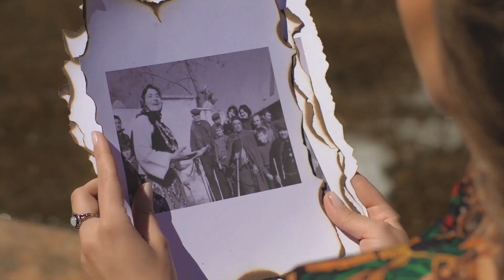Elena Andonovska – Mori dej Neveno / Мори деј Невено (Official Video 2021)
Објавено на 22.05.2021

Сите права се задржани!
ART Studio Production and INTERMEDIA

Видео продукција: АРТ Студио
Музичка продукција: Ангел Ќосев - студио ПОДРУМОТ
Музика: народна
Музички аранжман: Дарко Илиевски

Оркестар:
Дарко Илиевски – хармоника
Илија Филиповски – виолина
Марјан Андоновски – ударни инструменти
Филип Николовски – акустична гитара
Зоран Костадиновски – електрична гитара
Горан Гешовски – бас гитара
Фросина Мариноска и Мартина Костова – придружни вокали

Статисти: Стефанија Маневска, Христина Ристеска
Поддржано од Министерство за култура